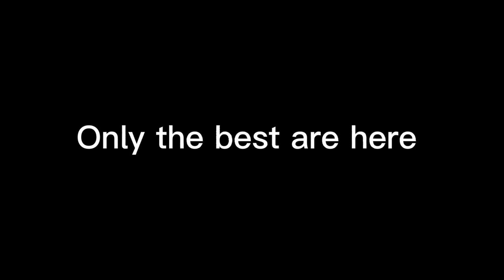Kore Klip Hard Love 👍👎 ☑️ 💋 💓